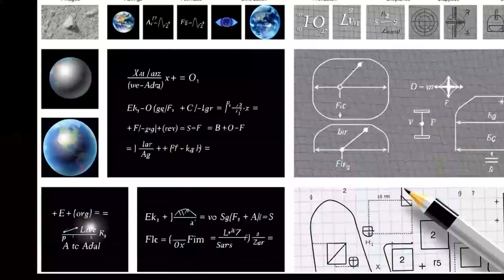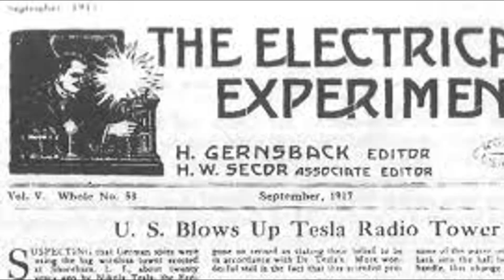The TRUTH About Tesla (Documentary)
The TRUTH About Tesla - Nikola Tesla was a Serbian-American inventor, electrical engineer, mechanical engineer, and physicist. He was born on July 10, 1856, in the village of Smiljan in what is now Croatia and died on January 7, 1943, in New York City. Tesla is best known for his work on the alternating current (AC) electrical system, radio waves, and electromagnetic fields. With his creative and innovative mind, Tesla filed over 300 patents during his lifetime.

Video made by  Inventions and Inventors!